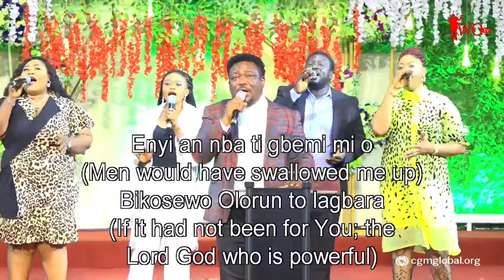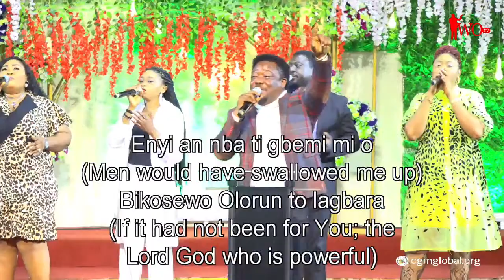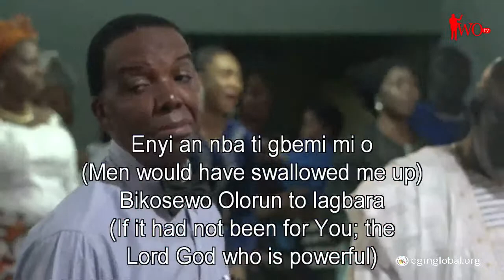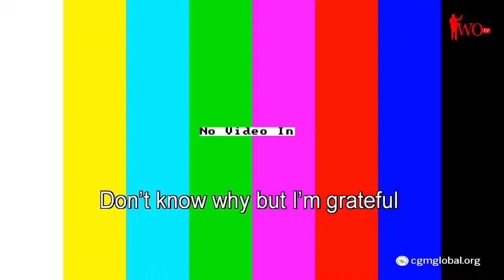Thanksgiving Service For Archbishop Margaret Benson Idahosa - July 31st 2022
Welcome to a special birthday Thanksgiving service celebrating our Archbishop, Margaret Benson Idahosa at CGMi Faith Arena. Evangelism is our Supreme Task. Introduce yourself in the chat and let us know where you're from!

IWO MEDIA NETWORK is the creative digital arm of Church of God Mission International. We are the sole authorised producer of all Church Of God Mission international programs and distributors of her tapes, CDs, DVDs, and books.